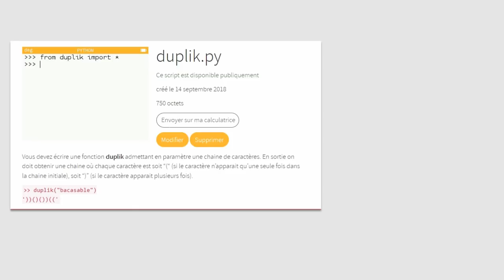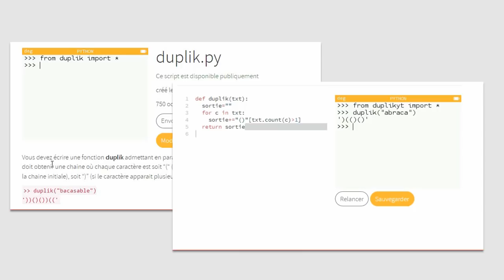1 - Exercice "Duplik" (Python sur NUMWORKS)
Premier exercice Python avec comme support la calculatrice Numworks. Bien entendu cet exercice est faisable avec un Python 3 quelconque.

Transformez une chaine de caractères avec des "(" ou des ")" suivant que les caractères sont présents une seule ou plusieurs fois

Trouvez 2 nombres identiques dans une liste.

Calculez le gain d'une machine à sous connaissant le coût d'une partie et les résultats obtenus.

Version simplifiée du langage Leet Speak On remplace les « A » par des « 4 », les « E » par des 3, etc.

Calculez les scores des 3 meilleurs internautes participant à un forum

Calculez le score d'un jeu de fléchettes.

A partir d'un mot écrit en minuscules, supprimer k lettres en commençant par les "a" puis les "b" etc.

A partir du schéma d'une route, trouvez le nombre de voitures, de camions, d'infractions etc.

Jeu de permutations de chiffres

Reproduire un écran comme on peut le voir dans le film Matrix

Des élèves se partagent des bonbons jusqu'à ce qu'ils en aient tous le même nombre.

Simulez un lancer de dé en faisant traverser une piscine à 6 nageurs

Programme permettant de faire les comptes entre amis après les vacances

Installez l'émulateur de la NINTENDO NES pour jouer à de très nombreux jeux

Créer un jeu pour apprendre les drapeaux

Comment mettre une petite photo (80x60 pixels) sur votre calculatrice en utilisant le célèbre logiciel de retouche d'images Gimp

Simulation d'un écran de veille comme on en trouvait dans les anciennes versions de Windows

Dans cette première vidéo, on voit comment créer l'échiquier et les pièces. Pour réellement jouer aux échecs, utilisez l'émulateur NES (voir explication dans les commentaires de la vidéo)

Exercice assez facile permettant de filtrer ou de transformer des listes. Le thème est la recherche de voitures suspectes dans une ville.